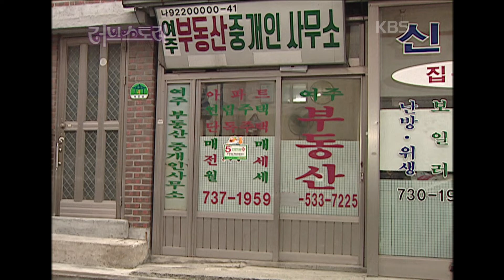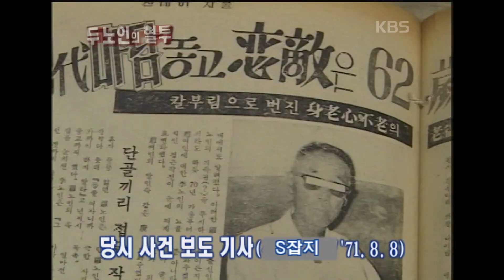[기막힌 클립] (실화?) 철없는 두 노인의 혈투, 그 결말은? [러브스토리] | KBS 20021028 방송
사랑에는 국경도 없고, 나이도 없다는 사실을 다시 한번 일깨워준 황당 쇼킹 사건~!!40대 대폿집 여인을 두고 일어난 60대 노인과 70대 노인의 삼각관계 러브스토리!
평소에 형과 아우로 의좋게 지내던 라노인과 이노인은 우연히 대폿집 마담을 만난 후~ 사랑에 빠지고 마는데... 라노인은 자기보다 이노인이 마담과 훨씬 각별한 사이가 되자 질투심에 눈이 멀어 급기야는 우애를 버리고 끔찍한 사건을 일으키고 만다!
과연,1970년대에 일어났던 이 황당한 사건의 결말은 어떻게 됐을까?
나이도 우정도 초월한 라노인과 이노인의 불꽃 같은 러브스토리!

 [러브스토리] | KBS 20021028 방송